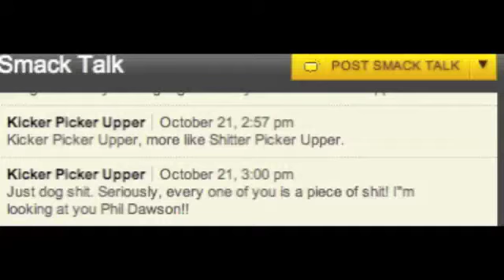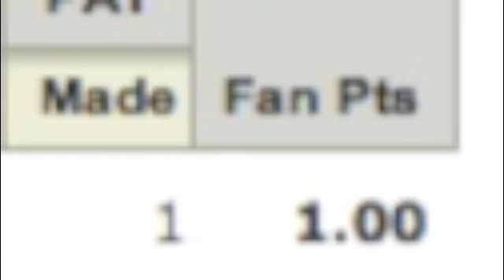JEFFL - Least Points - Week 7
Scored the least points in week 7 of Fantasy Football